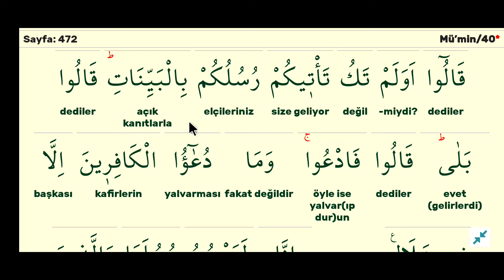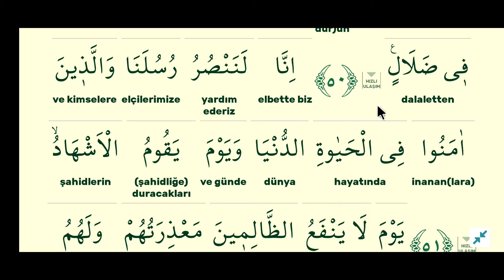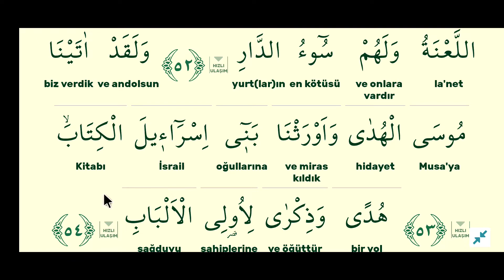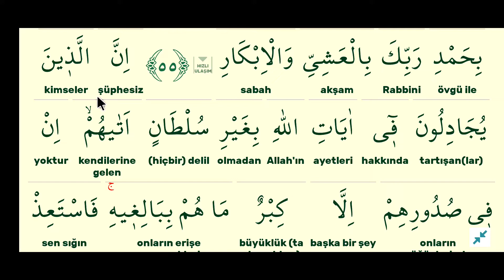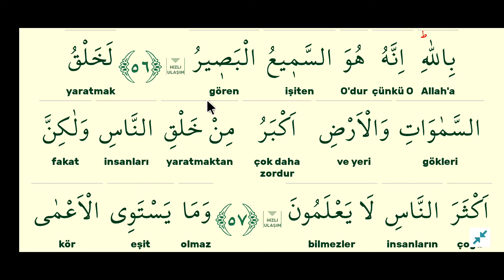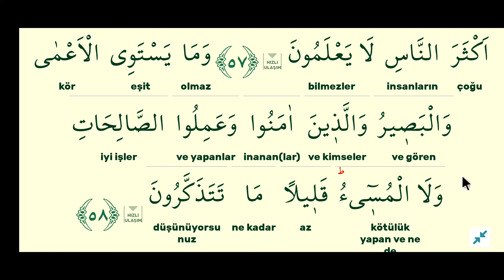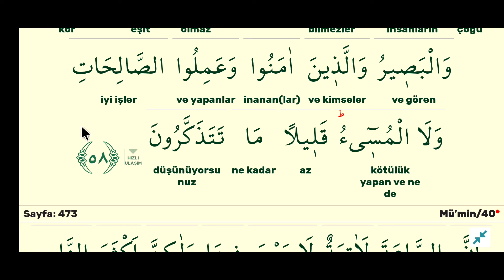cüz 24 sayfa 472-mümin suresi kelime meal kelime manası açıklama tefsir kuranı anlamak.mustafa muş